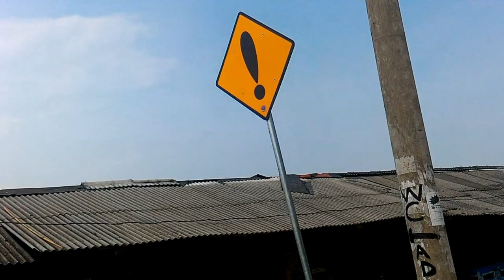Detik-detik Vixion melewati tanjakan Habibie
Yamaha Vixion Old